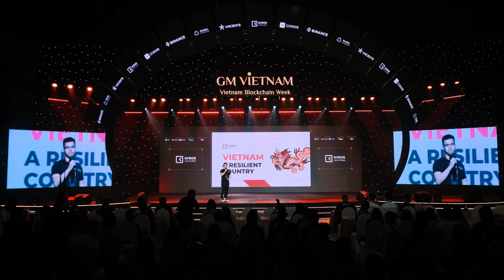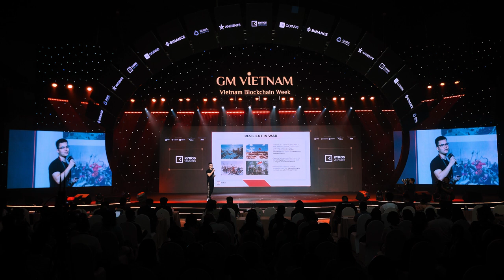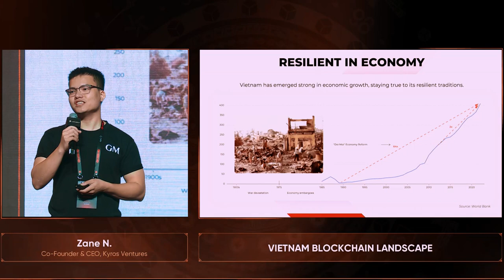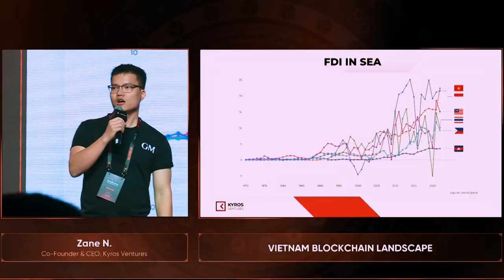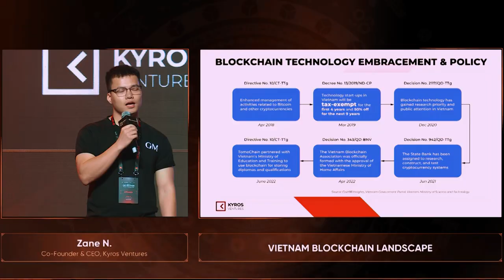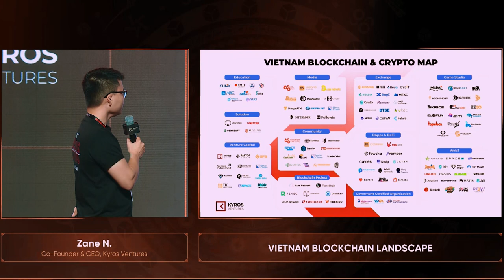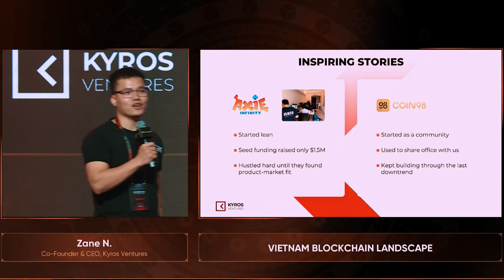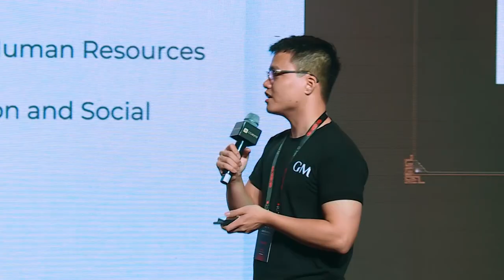GM Vietnam - Zane Nguyen: Vietnam - A Resilient Country | Việt Nam - Một Đất nước Kiên cường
Việt Nam đã luôn là một trong những thị trường năng động nhất khi nói đến Blockchain và Crypto, không chỉ từ góc độ người dùng phổ thông, mà còn từ phía những dự án Web3 được xây dựng bởi người Việt.

Trong bài nói chuyện tại GM Vietnam - Vietnam Blockchain Week, Zane Nguyen, CEO Kyros Ventures sẽ giới thiệu Việt Nam theo một cách hoàn toàn khác. Không chỉ là một thị trường, Việt Nam còn là một quốc gia với những bản sắc và căn tính hoàn toàn riêng biệt, đây cũng là lợi thế cạnh tranh lớn nhất của chúng ta trong làn sóng Blockchain sắp tới.